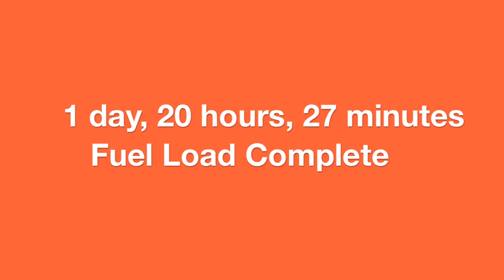Fort Calhoun Station Core Load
We’re in the home stretch. 133 bundles of nuclear fuel have been loaded into the reactor core, which is a major step in the refueling outage. Watch the fuel-handling machine insert one of these fuel bundles.